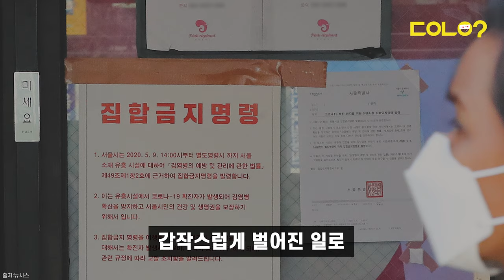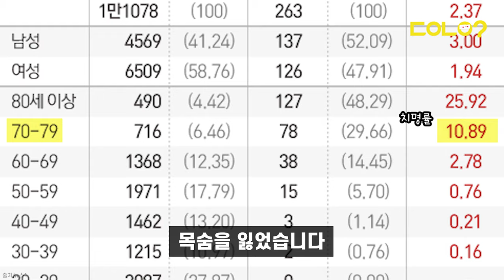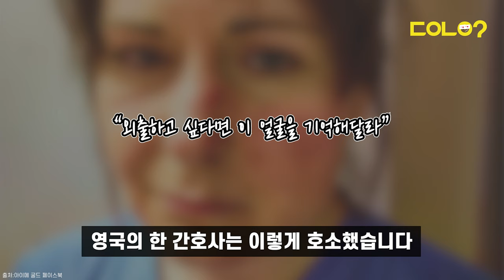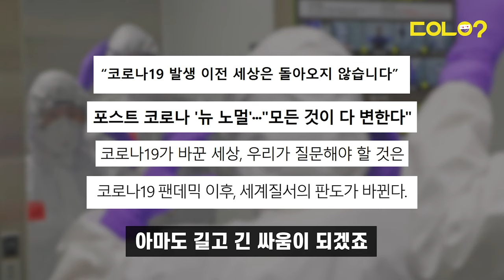[두유노우] 이태원 집단 감염 나비효과, '나 하나쯤이야'가 위험한 이유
'나 하나쯤이야'
'괜찮겠지 뭐'

잠깐의 방심,
집단 감염으로 이어질 수 있습니다

코로나19 확진자가 크게 줄었지만
쉽게 경계를 풀면 안 되는 이유